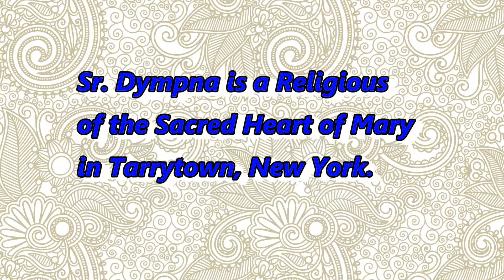The Snow Arrived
Fordham Westchester Campus is in West Harrison, New York, and features graduate programs in social work, education, business and religious studies, as well as undergraduate campuses.  On a very snowy day in March, I took some photographs of the garden which is inside the building, and it was very lovely to see in the snowstorm.  Enjoy the beauty!